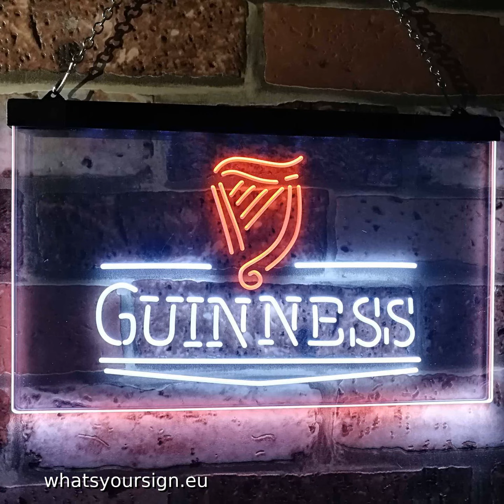Guinness Logo 2 LED Neon Sign